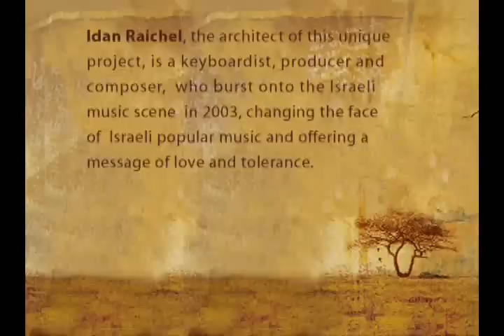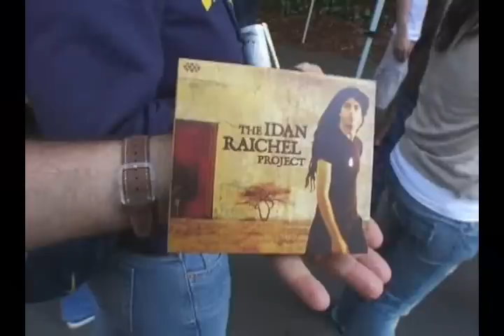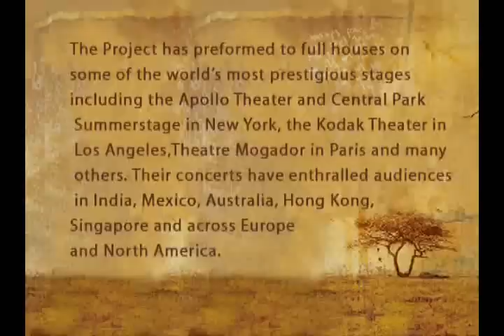The Story of The Idan Raichel Project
The Story of the Idan Raichel Project brings the viewer behind the music and into the world of the musicians on tour. With extensive live footage this video is a must see for any IRP fan.